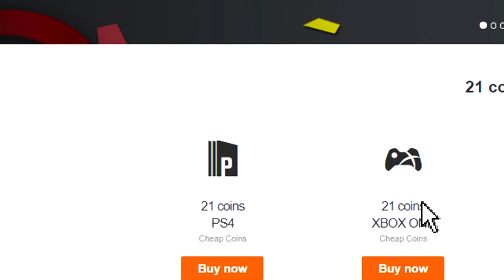INSANE PL TOTS PACKED!! 50X PL TOTS PLAYER PICKS! FIFA 21 ULTIMATE TEAM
96 TOTS KANE,96 TOTS FERNANDES,96 TOTS DE BRUYNE,96 TOTS SALAH PREMIER LEAGUE TEAM OF THE SEASON PACK OPENING